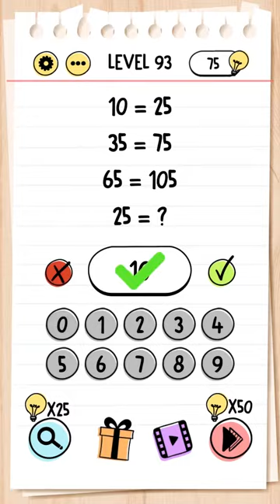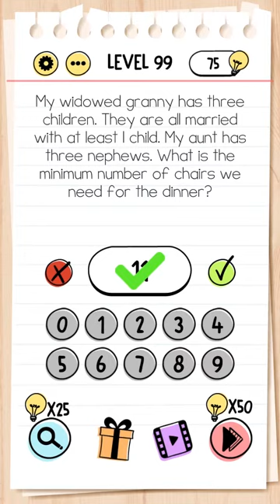Brain Test Levels 75-100